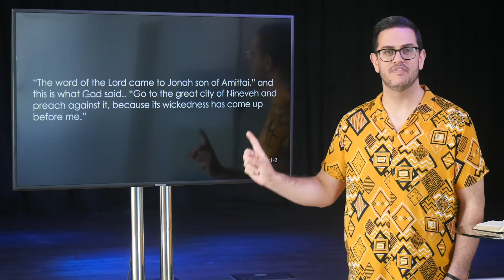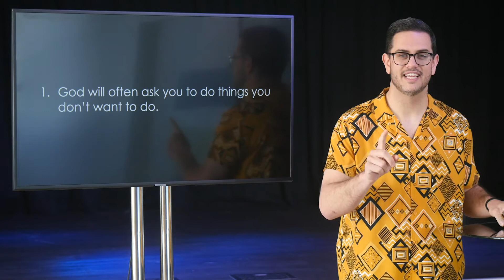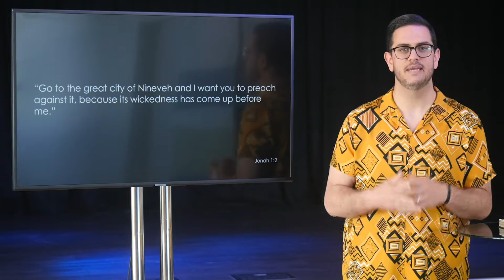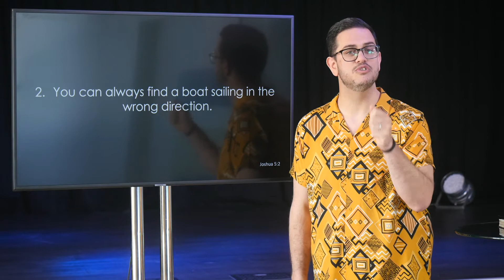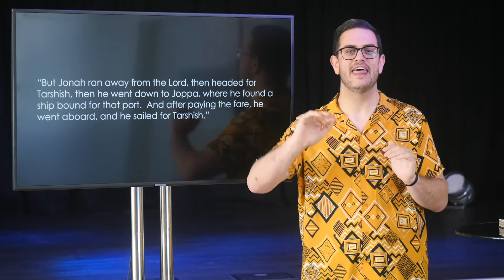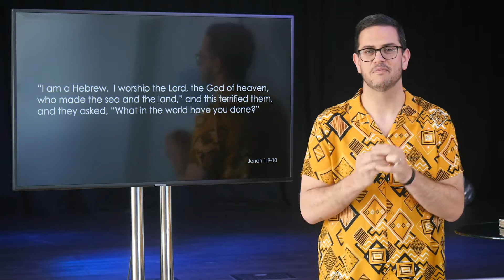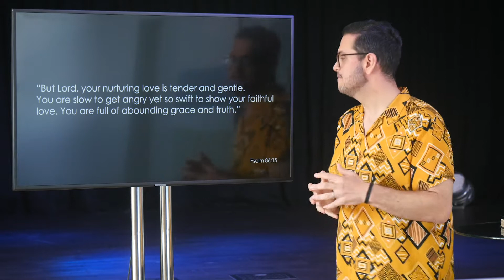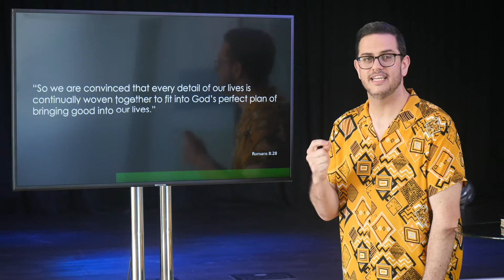20201004EM Sermon - There's A Jonah In All Of Us